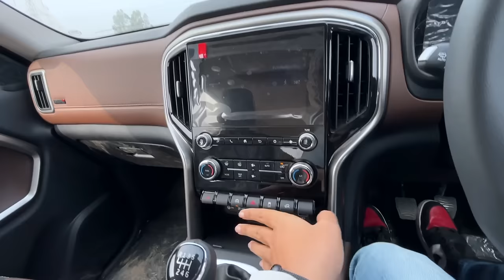New Updated Mahindra Scorpio N 2024 | Better than Safari & Creta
New Updated Mahindra ScorpioN 2024 is Here | Better than Safari & Creta